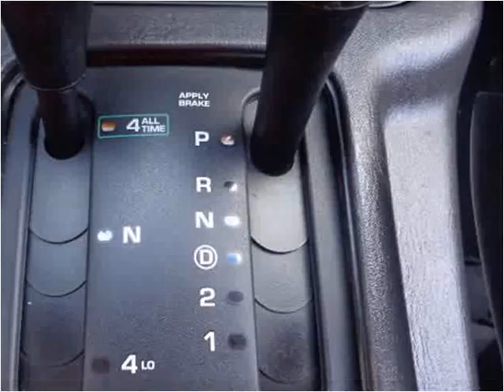2001 Jeep Grand Cherokee Used Cars Adamstown PA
This 2001 Jeep Grand Cherokee is available from Countryside Auto Center.